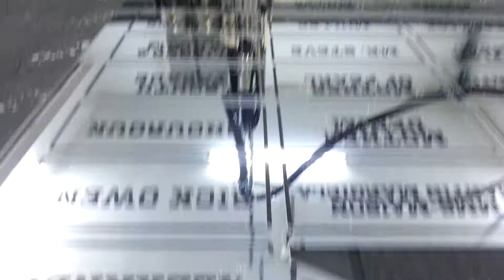ZUND G3 XL 3200 PLEKSİ KESİM